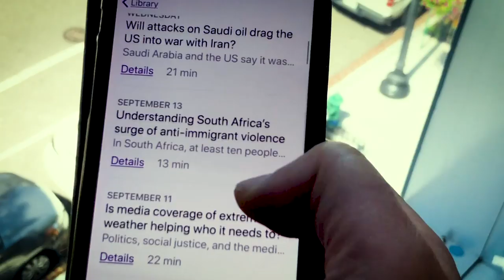The Heat: Leaders discuss climate change at UN General Assembly Pt 1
The perils of climate change are dominating this year’s United Nations General Assembly. To discuss the ongoing challenge of climate change, Carolina Schmidt, the Chilean Environmental Minister.